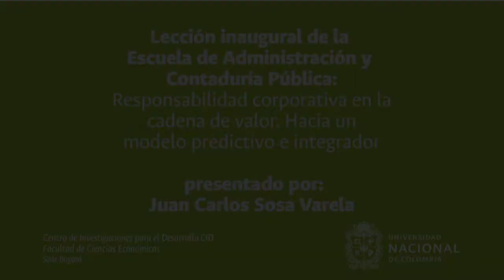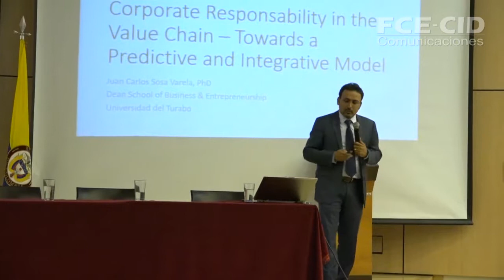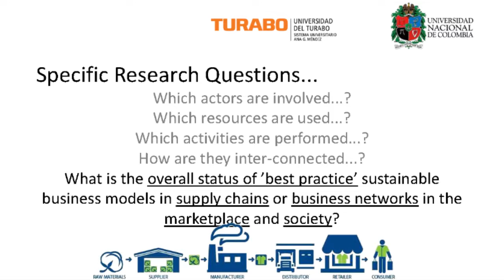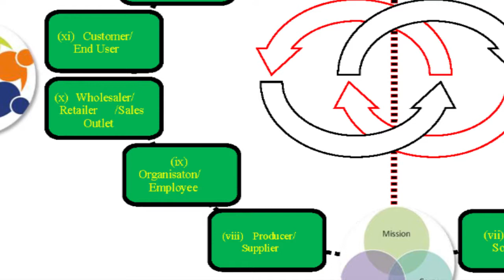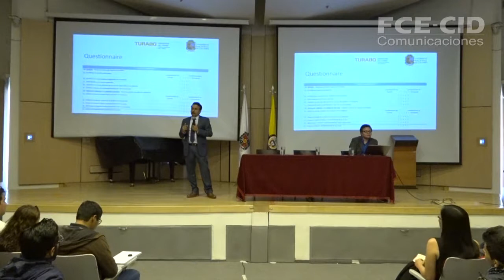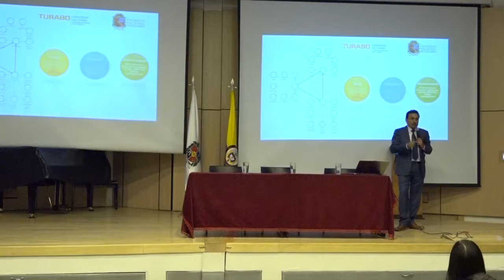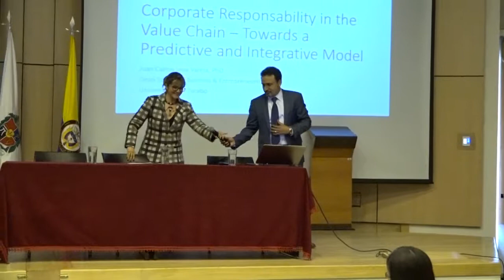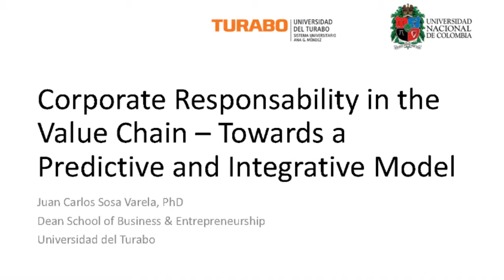Conferencia ‘Responsabilidad corporativa en la cadena de valor’ ofrecida por Juan Carlos Sosa Varela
El 13 de marzo se realizó la conferencia 'Responsabilidad corporativa en la cadena de valor. Hacia un modelo predictivo e integrador'. en el marco de la Lección inaugural de la Escuela de Administración y Contaduría Pública, realizada por el profesor Juan Carlos Sosa Varela. Decano de la Escuela de Negocios y Emprenderismo de la Universidad de Turabo, Puerto Rico.